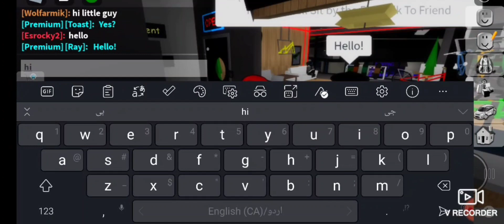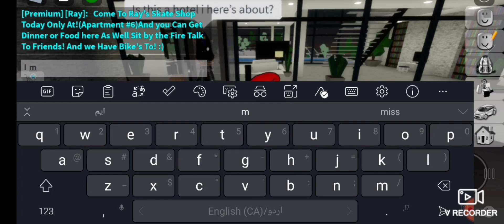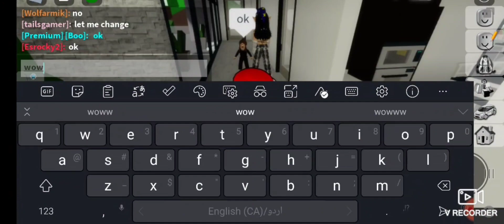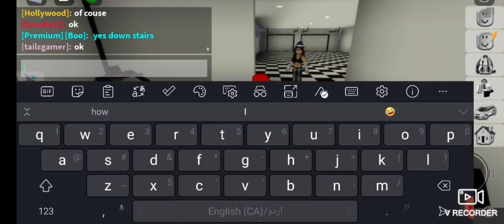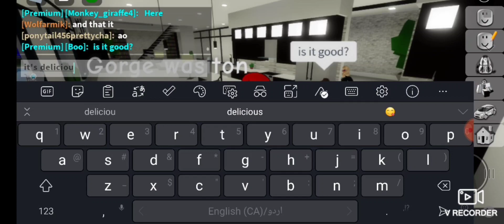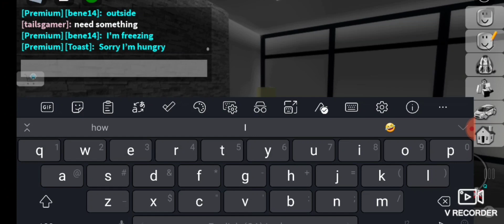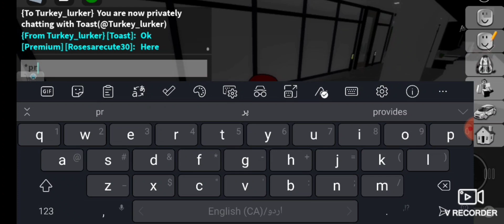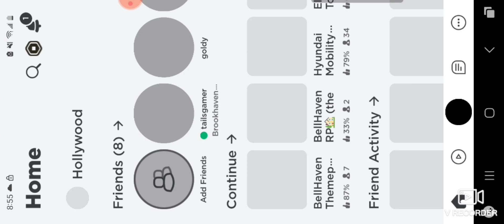Hotel In Brookhaven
2023 Fredericton Studios